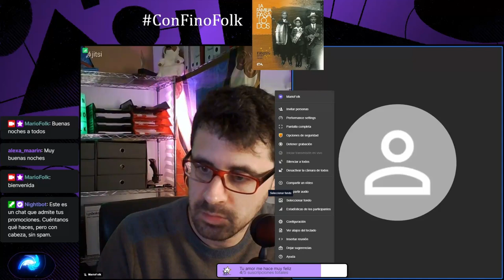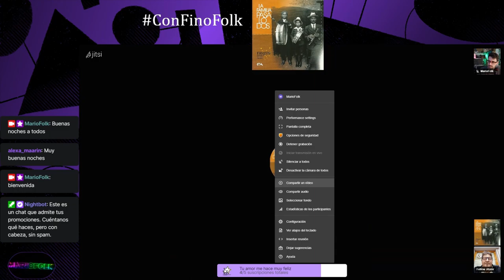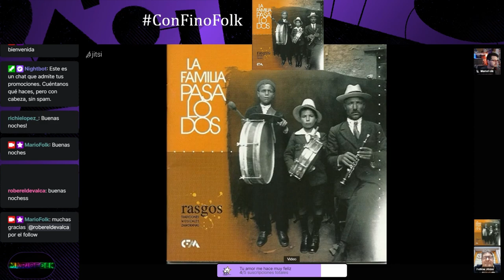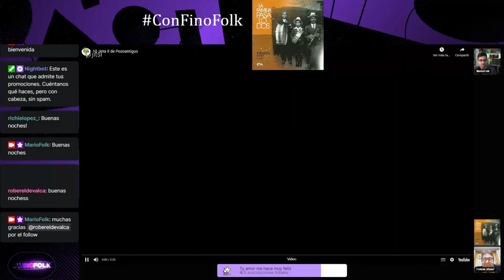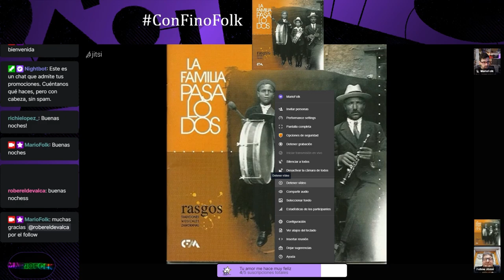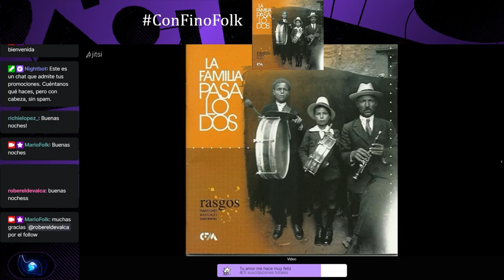T02-E04 ConFinoFolk - «RASGOS - La familia Pasalodos»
Un nuevo programa monotemático dedicado a la publicación en el canal de Youtube del @CFMZ del disco de la colección RASGOS en un volumen dedicado a la familia Pasalodos. Contamos con la participación de Rafa Pasalodos, uno de los actuales exponentes de esta saga de músicos.

0:00:00 Jota I
0:07:00 Entradilla
0:11:55 Baile de la Virgen
0:18:48 Procesion de los pasalodos 2
0:27:56 Diana I
0:34:35 Habas Verdes II
0:42:25 Jota de Pedro Pasalodos
0:48:52 Jota Vasca
0:53:17 Jota II de Pozoantiguo
1:00:03 Pasodoble Pasacalles
1:04:34 Bolero de Pozoantiguo